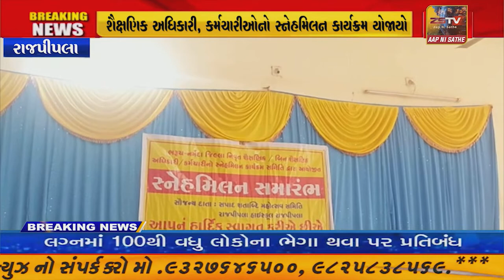રાજપીપલા ખાતે ભરૂચ-નર્મદા જિલ્લા નિવૃત્ત શૈક્ષણિક,બિન શૈક્ષણિક અધિકારી, કર્મચારી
રાજપીપલા ખાતે ભરૂચ-નર્મદા જિલ્લા નિવૃત્ત શૈક્ષણિક,બિન શૈક્ષણિક અધિકારી, કર્મચારીઓનો સ્નેહમિલન કાર્યક્રમ યોજાયો